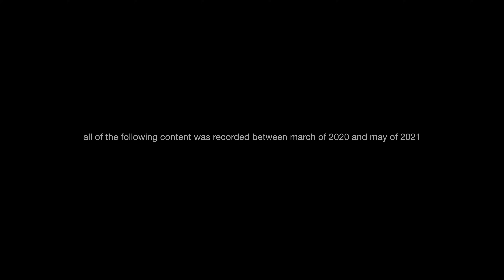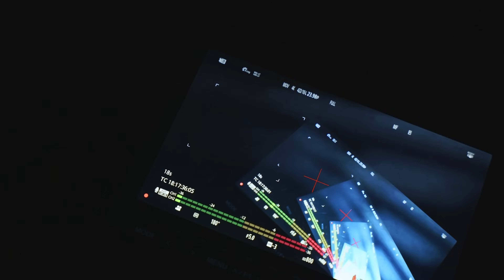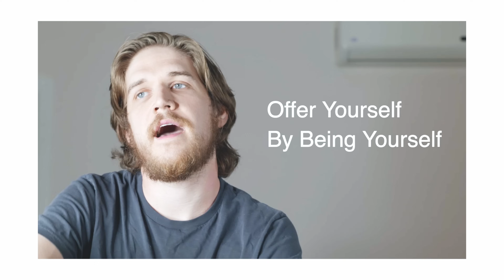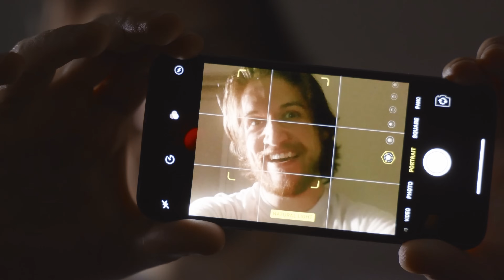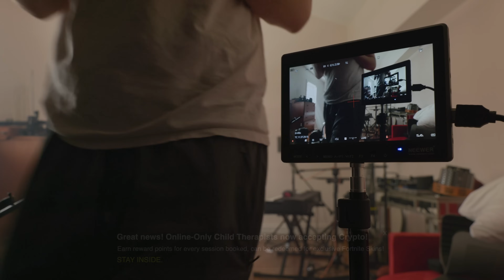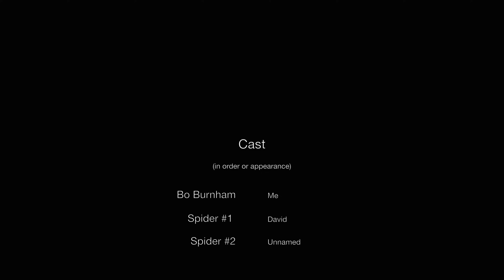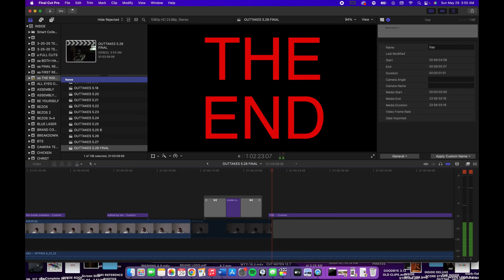THE INSIDE OUTTAKES - Bo Burnham (4K)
filmed from march 2020-may 2021. edited from april 2022-may 2022.

0:00 The Beginning
1:04 Bezos III
2:38 The Future
4:04 The First Month
5:32 Content BTS
7:35 Morning
8:14 Comedy BTS
9:05 Feel Good
9:42 Facetime/Jeans
10:28 Brand/HTWW/Little Joke Song/Moist
12:00 Bezos II Alt
12:20 Five Years
16:11 Trying to Be Funny
17:21 White Woman's Instagram BTS
18:33 The Podcast
20:33 Bezos I BTS
21:11 Sexting/Teeth/Be Yourself
22:48 Biden
23:39 Youtube Kid
25:55 Problematic Alt
26:40 Spider
27:09 Now
27:43 This Isn't A Joke
28:55 Goodbye/30 BTS
30:07 Camera
30:37 The Drone
31:55 Shit BTS
33:32 The Perfect Peanut Butter Sandwich
35:20 Who Knows
36:06 Welcome to the Internet BTS
40:07 The Dump
42:59 Goodbye BTS
43:16 This Feeling
44:43 That Funny Feeling Alt Angle
45:12 Time Passing
45:57 Bezos IV
46:28 mise en abyme
47:13 All Eyes On Me BTS
48:53 All Eyes On Me Alt
51:55 Stopping
53:46 Goodbye Alt
54:55 The Chicken
59:35 The ICU
1:01:46 The End